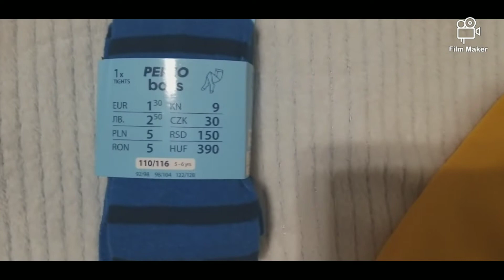KINDERKLEIDUNG HAUL XL PEPCO NEU IN ÖSTERREICH